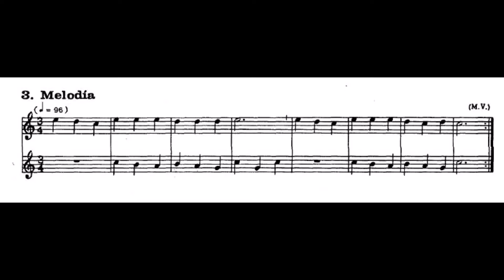3 Melodía Mario Videla 2 Flautas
1ª y 2ª voz.